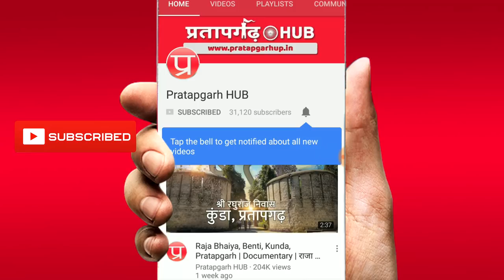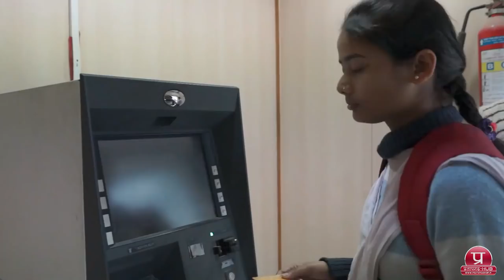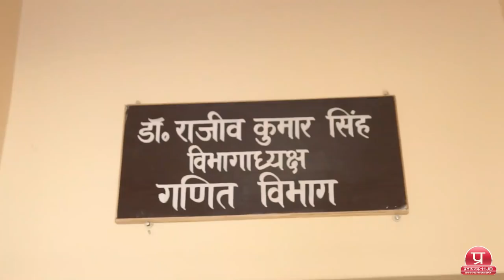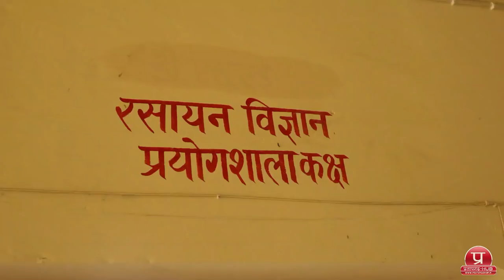Raja Anil Singh Manager of PBPG College Pratapgarh City Pratapgarh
“असतो मा सद्गमय, तमसो मा ज्योतिर्गमय” की परिकल्पना को चरितार्थ करने हेतु स्वर्गीय राजा अजीत प्रताप सिंह जी ने अपने पूज्य पिता स्वर्गीय महाराज प्रताप बहादुर सिंह जी की पुण्य स्मृति में प्रताप बहादुर डिग्री कॉलेज की स्थापना की।  जिसे गोरखपुर विश्वविद्यालय द्वारा कला स्नातक तथा विज्ञान स्नातक की कक्षाएं चलाने की सन 1963 में मान्यता प्रदान की गई। इसका उद्घाटन गोरखपुर विश्वविद्यालय के तत्कालीन कुलपति डॉ अविनाश चंद्र चटर्जी ने 25 जुलाई 1964 को किया । उत्तर प्रदेश के तत्कालीन राज्यपाल महामहिम श्री विश्वनाथ दास जी के कर कमलों द्वारा महाविद्यालय के भवन का शिलान्यास 5 सितंबर 1964 को संपन्न हुआ। वर्तमान समय में महाविद्यालय डॉ राम मनोहर लोहिया अवध विश्वविद्यालय से संबद्ध है। महाविद्यालय में विज्ञान संकाय की आधुनिकतम वैज्ञानिक उपकरण से सुसज्जित भौतिक, रासायनिक, प्राणी विज्ञान आदि की प्रयोगशाला उपलब्ध है। सन 1991 में स्नातकोत्तर स्तर पर राजनीति शास्त्र एवं अर्थशास्त्र की कक्षाएं स्थाई रूप से संचालित है।  सत्र 2001 से स्नाकोत्तर रसायन विज्ञान एवं सत्र 2006 स्नातकोत्तर भौतिक विज्ञान तथा स्नातक स्तर पर अंग्रेजी, समाजशास्त्र विषय एवं स्नातक शिक्षा-शिक्षण, सत्र 2008 में स्नातक शारीरिक शिक्षा की मान्यता भी शासन द्वारा प्रदान कर दी गई है।  सत्र 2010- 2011 से गौतम बुद्ध अध्ययन केंद्र तथा सत्र 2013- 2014 में इंदिरा गांधी एवं मदन मोहन मालवीय अध्ययन केंद्र की स्थापना विश्वविद्यालय अनुदान आयोग द्वारा की गई। महाविद्यालय की स्थापना ग्रामांचल के जनपद स्तर पर ऐसे परिवार जिसमें एक व्यक्ति भी शिक्षित नहीं है उनको स्नातक एवं परास्नातक की गुणवत्ता पूर्ण शिक्षा उपलब्ध कराने के लिए की गई थी। यह महाविद्यालय उत्तर प्रदेश शासन के 17 जून 2016 के शासनादेश के अनुसार इलाहाबाद राज्य विश्वविद्यालय द्वारा संबंध हो चुका है। इसमें सत्र 2017 से BTC की कक्षाएं प्रारंभ करने की तैयारी पूरी की जा चुकी है।

To perpetuate the graceful memory of His Excellency Raja Pratap Bahadur Singh CIE (Pratapgarh State) laid foundation stone of “AJEET” Anglo Oriental Somvanshi school in 1898.It was recognized for High School status in the year 1904.It is dedicated to the sacred memory of his father Late Maharaja Ajeet Singh to pioneere, in this almost backward and rural region to open the corridors  of knowledge for the society and establishe Pratap Bahadur charitable Trust in 1916 dedicated to promote & serve educational, social and cultural courses of the society. In1942 the school was recognized for intermediate status and thus eternalized the memory of Late Maharaja Pratap Bahadur Singh late Raja Ajeet Pratap Singh named after him as Pratap Bahadur Intermediate College. Pratap Bahadur Post Graduate College, an offshoot of the above such deep rooted institute and also an off spring of the philanthropic P. B. Charitable Trust was subsequently visualized in 1963 got affiliation from Gorakhpur University to conduct B .A. & B.Sc. courses by the virtue of consistent and strong efforts of Late Raja Ajeet Pratap Singh. It followed by a grand inauguration on 25th July 1964 by the present Vice Chancellor of  Gorakhpur University, Dr. Avinash Chandra Chatterjee. His Excellency the governor Sri Vishwanath Dass laid the foundation stone of the college on 5th September 1964. Sce., Economics from the Avadh University. M.Sc. in Chemistry was started in 2001-02 and M.Sc. in Physics was started in 2005-06. From the session 2005-06 English Literature and sociology was added to the subjects to offer more choices for the students.
College was allowed to start B.Ed. course in 2005-06 and B.P.Ed. course in 2008-09 under the U.G.C. scheme. The college is offering vehement certificate courses in Fashion Designing, Tourism, Applied Psychology, Computer Application by the session 2008-09. To this unending academic journey of the college, the courses for Biotechnology and Applied Sociology are to be introduced by the session 2009-10.